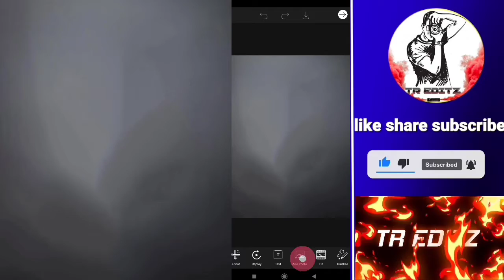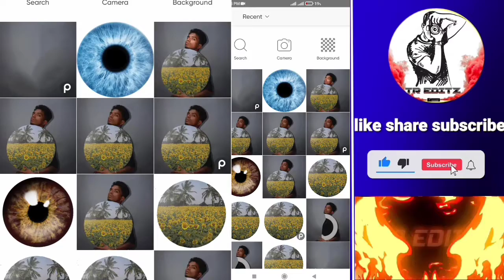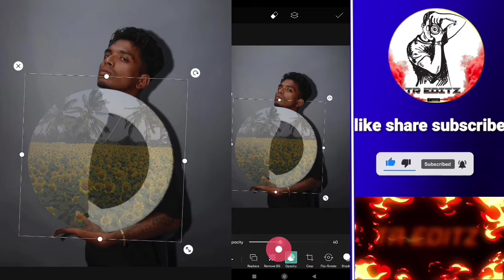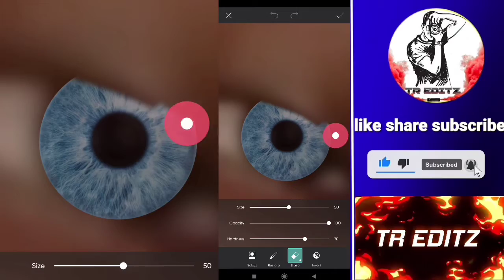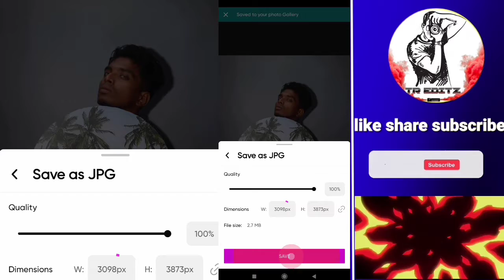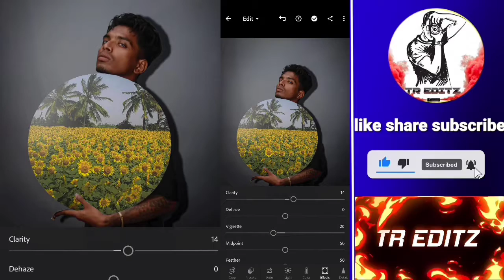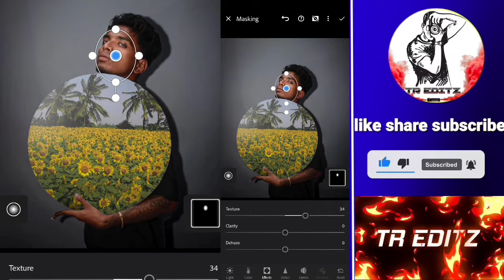Pranav pg New The World is greatest mirror concept photo editing | PranavPg New Photo editing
1.Pranav pg New The World is greatest mirror concept photo editing

2.PranavPg New Photo editing

3.pranav pg

4.pranav pg New photo editing

Lettest photo editing-❤️❤️❤️❤️❤️❤️❤️❤️
Lettest photo editing - 💗👇

Download link
Background and PNG stocks download ⬇️👇❤️ link-1

t0...

(Topic cover)

Pranav pg sunflower photo editing
Pranav pg background
Pranav pg
Pranav pg new
photo editing